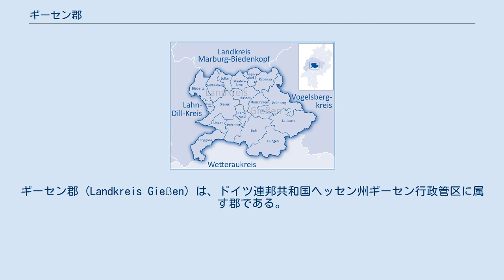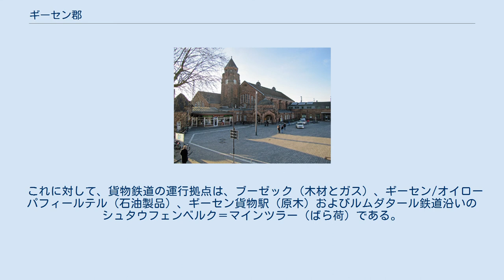ギーセン郡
ギーセン郡 (Landkreis Gießen) は、ドイツ連邦共和国ヘッセン州ギーセン行政管区に属す郡である。
 ギーセン郡の中心部分は、ギーセン盆地から、南はヴェッテラウの北部にかけて広がっている。
しかし面積からみた大部分、東半分はフォルダー・フォーゲルスベルクにあたり、東部全体がフォーゲルスベルク山地に属す。
さらにギーセン盆地の北西は、郡域の広い場所から望むことができるデュンスベルク（山）を含むクロフドルフ＝ケーニヒスベルクの森という形でグラーデンバッハ・ベルクラント（丘陵地または山地）の一部をなしている。
郡の南西部はヒンタータウヌスの東部にまで及ぶ。
 ラーン川は北部のオーデンハウゼン付近で郡域に入り、ギーセンを南に向かって流れる。
同市内で流れを西に変え、わずか数 km で本郡を再び離れて流れ去る。
 本郡は、北から時計回りに以下の郡と境を接する: マールブルク＝ビーデンコプフ郡、フォーゲルスベルク郡、ヴェッテラウ郡、ラーン＝ディル郡。
 現在の郡域は、1800年以前は数多くの領邦に分割されていた。
その中では、ヘッセン＝ダルムシュタット方伯とゾルムス伯が大きな部分を占めていた。
小さな一部にはナッサウ公に属した部分もあった。
1806年の陪臣化によって、ゾルムス伯領は新たに創設されたヘッセン大公領になった。
ナッサウの所領は、1815年のウィーン会議によってプロイセンのヴェッツラー郡に編入された。
1821年にオーバーヘッセン州内にギーセン県が設けられた。
この県は、1832年から「ギーセン郡」という名称で呼ばれるようになったが、歴史とともにその領域は何度も変更された。
普墺戦争後の1866年以降、ラーン川より西の地域はほぼ完全にプロイセン領となった。
 1939年にギーセン市が郡から分離され、郡独立市となった。
1977年1月1日に郡独立市のギーセン市、ヴェッツラー市と、周辺の14町村が、大都市ラーン市として合併した。
郡独立市の地位は保持された。
同時にギーセン郡、ディル郡（郡庁所在地はディレンブルク）、ヴェッツラー郡が合併して新たにラーン＝ディル郡が成立した。
この新しい郡の郡行政は、新たに創設された郡独立市ラーン市に置かれた。
しかし、住民側からの激しい抵抗のために、この地域再編策は、一部撤回された。
1979年8月1日にこの撤回策が発効し、ラーン市は再び廃止され、ギーセン郡が再度新たに設けられた。
ギーセンは、ギーセン郡内のゾンダーシュタートゥスシュタット（直訳すると「特別な状態にある市」、郡独立市に準ずる権利を有した郡所属市）となった。
ラーン＝ディル郡は縮小され、やはり再び新たに設けられたヴェッツラー市も郡所属市となった。
これ以後、ギーセン郡には18市町村が含まれている。
 2009年に郡役場はギーセンの内市街（オストアンラーゲ 33 - 45番地）から郊外の市区に移転した。
旧ヴァルト兵舎で後にアメリカ陸軍のリヴァース兵舎となったリッヒャー通り沿いの「オートマイル」の建物に、郡行政機能の大部分が入居している。
 2016年3月6日郡議会選挙結果を以下の表に示す。
 郡議会議長はカール＝ハインツ＝フンク (SPD) である。
 2009年6月7日の直接選挙で、当時の専任副郡長ジークフリート・フリッケ (CDU) は、郡長候補としてアニータ・シュナイダー (SPD) と対戦した。
第1回目の投票で、有効投票数 80,232票のうち、44,002票 (54.8 %) がシュナイダー、26,230票 (45.2 %) がフリッケであった。
投票率は約 42 % であった。
アニータ・シュナイダーは、2010年1月21日から郡長に就任した。
2015年6月14日の郡長選挙でアニータ・シュナイダーは 62.1 % の票を獲得して再選された。
 ギーセン郡が現在の体制となった1979年8月1日以降の郡長を列記する。
上部は銀地に赤い梁で構成された三角形。
下部は青地にタウ十字。
この紋章は1952年に許可されており、1980年1月14日に新生ギーセン郡での使用が改めて認可された。
 梁の三角形はギーセン郡で典型的な木組み工法である。
これは郡と市町村が地方行政の基礎造りに協力することを象徴してもいる。
グリューンベルクに聖アントニウス病院兄弟団修道院があったが、その収入は 1607年に設立されたギーセン大学に寄贈された。
このためギーセン郡はアント...